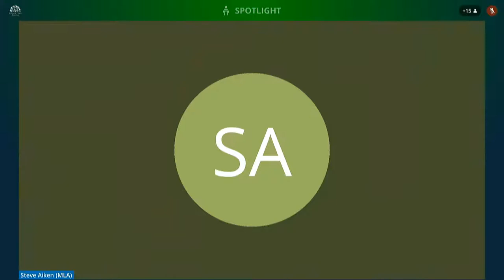Committee on Standards and Privileges Meeting Wednesday 20 January 2021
The Committee discussed an All-Party Group (APG) Update before moving into closed session for the remainder of the meeting.